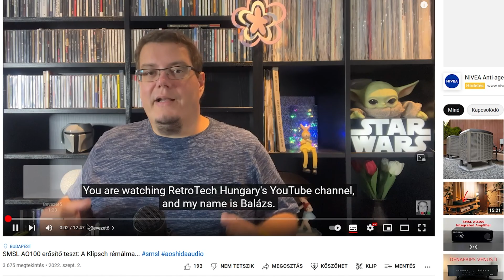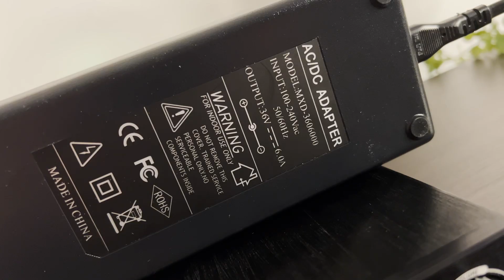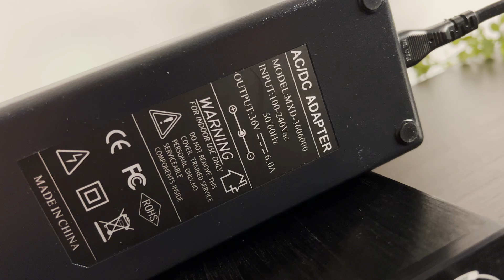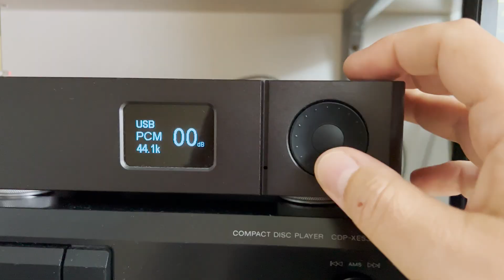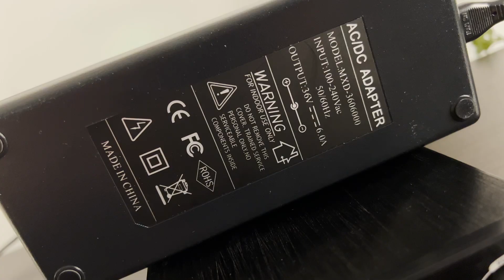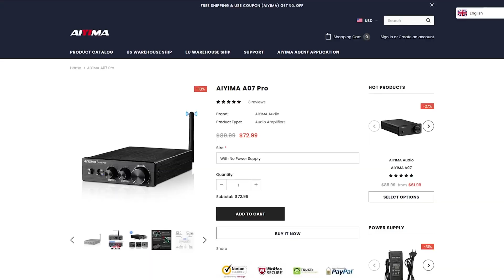AIYIMA A07 PRO teszt: Kettőt előre, egyet hátra...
Talán még emlékeztek rá, hogy eléggé meg voltam elégedve Aiyima A07-es erősítőjével, mert az árához képest végül is viszonylag jó hangminőséggel rendelkezett, na persze nem audiofil értelemben, hanem úgy általánosságban. Bár voltak a konstrukcióval és a funkciókkal kapcsolatban kritikáim is, de azért mindent egybevéve ennyi pénzért nem várhatunk csodákat sem. Ráadásul azóta teszteltem más olcsó D-osztályú erősítőket is a csatornámon és azt is meg merem kockáztatni, hogy még mindig a TPA3255-ös végfok hangja az, amivel jobban együtt tudnék élni, főleg hogy a magas tartománya nem olyan karcos és ropogós, mint egyes Infineon chippel szerelt társainak. Szóval amikor az Aiyima megkeresett, hogy tesztelném-e az A07-es "továbbfejlesztett" változatát az A07 Pro-t, akkor nem is volt kérdés hogy elvállalom. A Pro hangja természetesen továbbra is eléggé rendben van, főleg a 70 dolláros árcédulát figyelembe véve, de ha technikai oldalról közelítjük meg ezt a kis dobozt, akkor sajnos azt kell mondanom, hogy a korábbi bosszantó dolgok mellé sikerült újabbakat is kreálnia az Aiyima mérnökeinek...

0:00 Intro
1:44 Támogasd a csatornámat!
2:23 Külső design
2:55 Előlapi vezérlők és funkciók
3:27 Hátlapi csatlakozók
4:08 Hangszínszabályzó és hangerőpoti furcsaságok
7:00 Belső felépítés
8:21 Hangszóró terminálok... Fejlődési potenciál...
9:38 Hangszóróvédelem?
10:40 Hangminőség
11:46 Outro